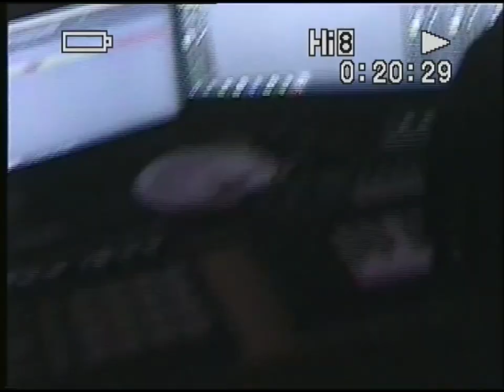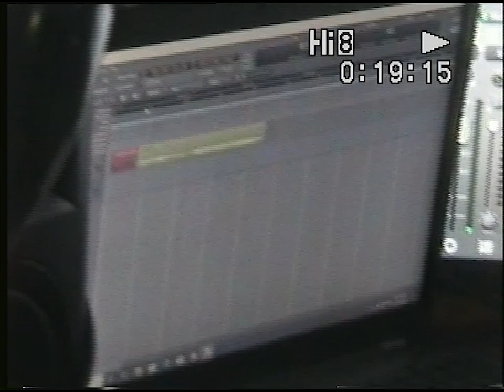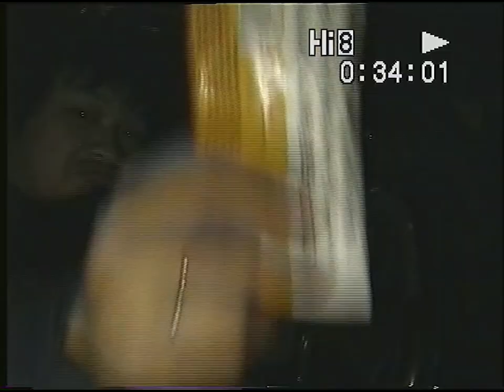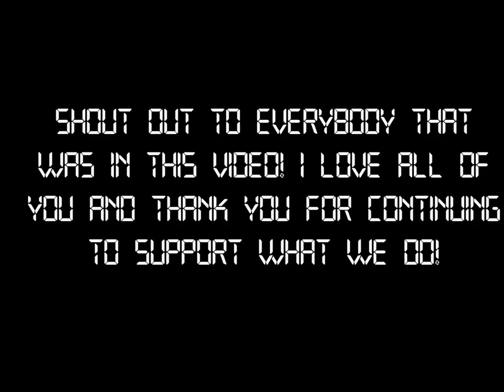AVA Tapes: Fall 2019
This video is full of exclusive footage shot only on my camcorder I got in October. My plan is to upload a recap for every month of 2020.

Shortcuts
0:45 Karma Music Video Shoot
2:55 Atlanta Trip
 4:45 Halloween
6:24 UTK Homecoming
7:25 Popeyes chickie sammie reviews
8:08 Bigbabygucci, Legendary $ilk, Doppler Studio Sessions, and Woah Vickey Music Video shoot
10:00 Bitch its Moe Khalif Live
12:50 Loudpack Live
15: 21 King Nobody ASMR
16:34 I don't really even know
17:32 Cuteness and Octavio playing a single bongo
18:25 Skateboard K Listening Party
20:50 Egg nog drinking contest
22:30 Octavio Live